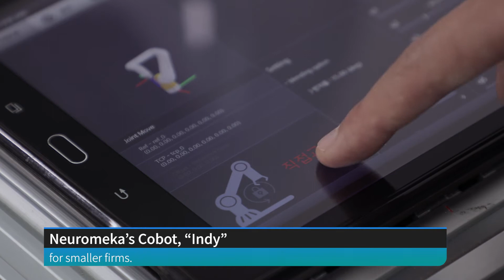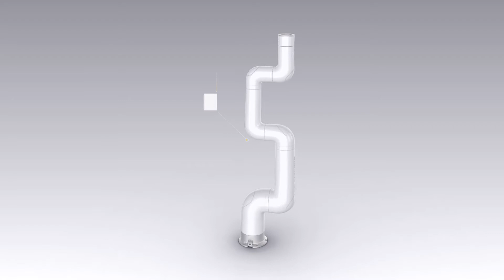[ Robot Premiun Online] NEROMEKA Video